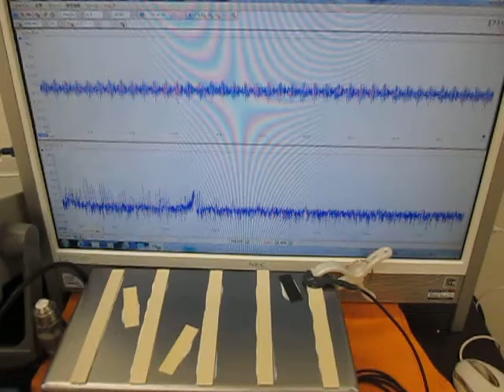メガヘルツの超音波発振制御技術（Ultrasonic experiment）